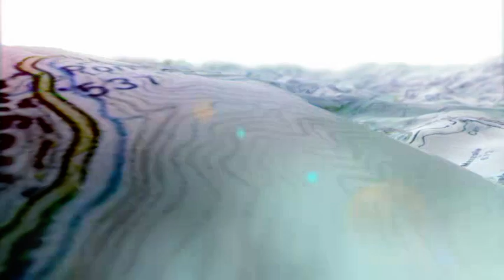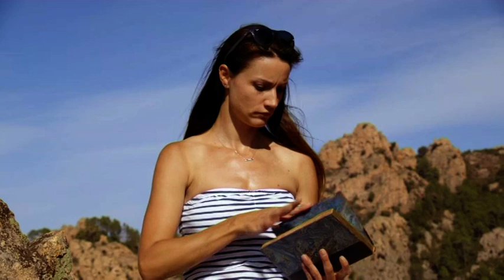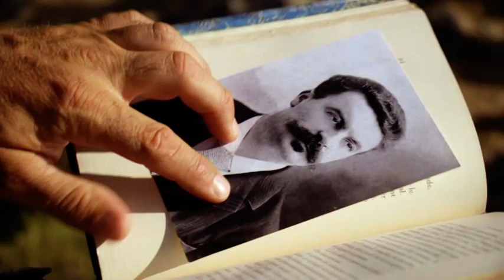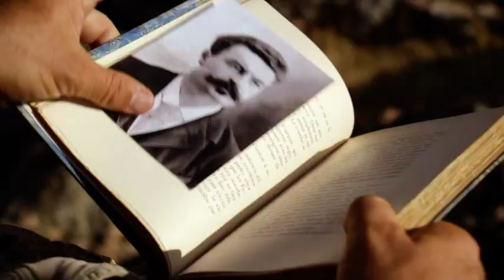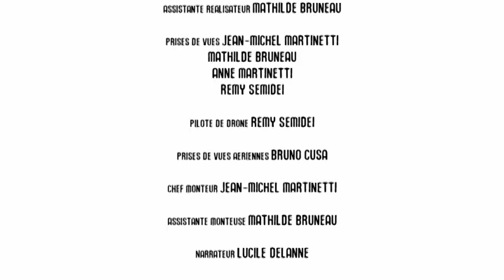Fora di Strada: Le sentier aux mille sculptures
Durant son séjour dans l’île, en 1880, Guy de Maupassant entreprit un magnifique voyage qui l’emmena jusqu’aux fameuses calanches de Piana : un endroit magique dont il écrira par la suite « qu’il n’est peut-être par le monde rien de plus étrange, rien de plus curieusement ouvragé par le hasard »…